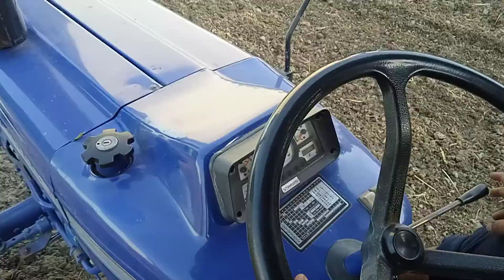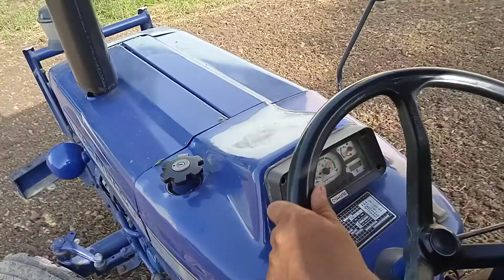Farmtrac 60 EPI 1600 RPM पर PTO Round 540 निकालता है 540=17-18 Round 206 रोटावेटर पर भयंकर प्रदर्शन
Farmtrac 60 EPI 7 Fit Rootavator Performance